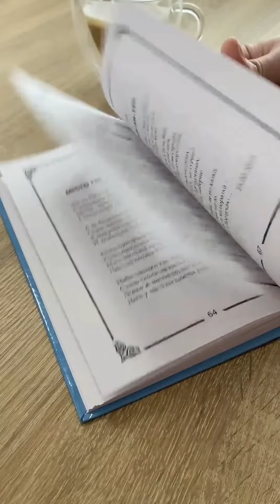Павловська Анастасія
викладач ВСП «Березівське вище професійне училище Національного університету «Одеська політехніка»